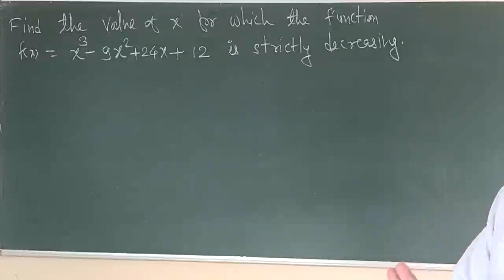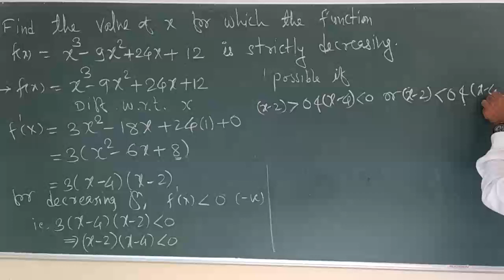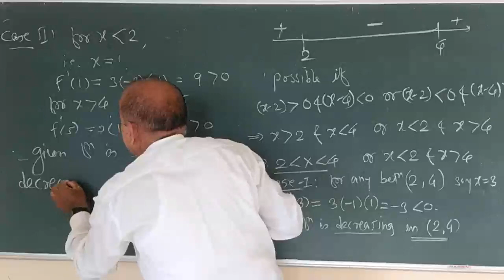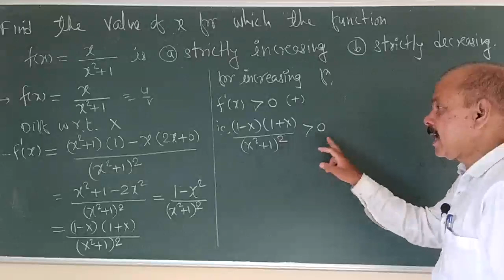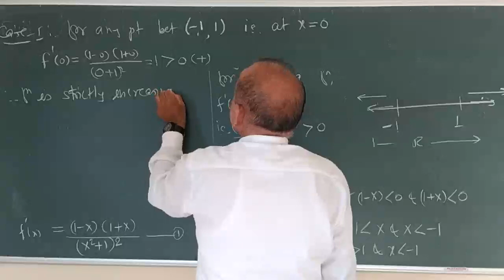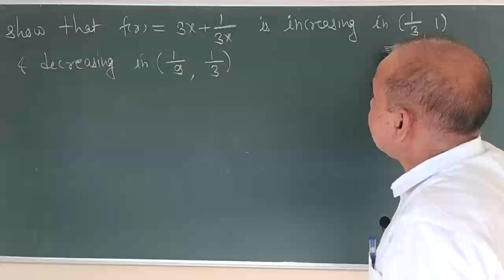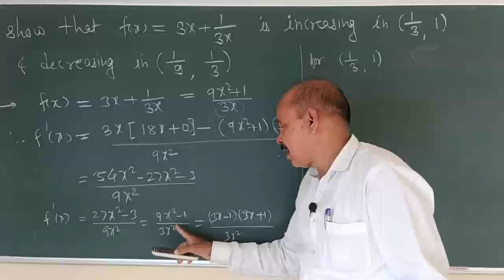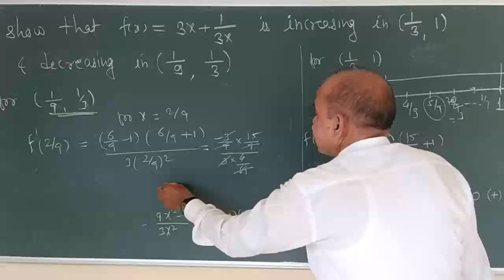Applications of Derivatives, Session-7